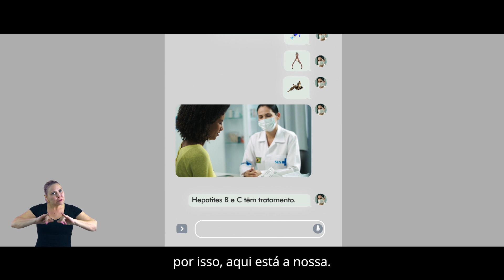Campanha Nacional Hepatites Virais 2022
Você sabia que as hepatites virais são doenças silenciosas que não mandam aviso?

Porém, a hepatite C tem tratamento e cura e a hepatite B tem vacina e tratamento. Procure uma Unidade de Saúde, faça o teste e proteja-se.

Siga o Ministério da Saúde